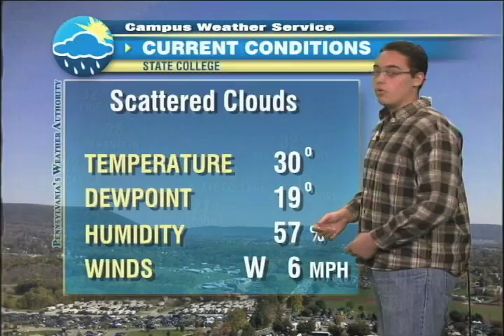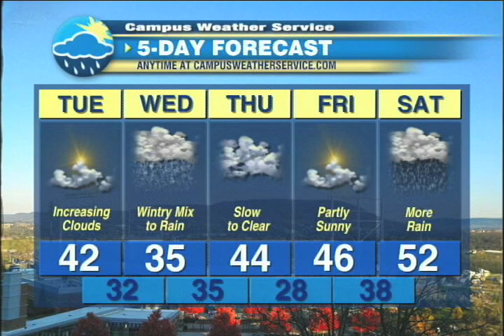Ben's 2/28 CWS Forecast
Ben has the Tuesday morning forecast for February 28, 2012.